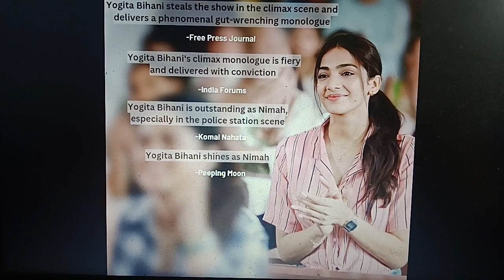Yogita Bihani YogitaBihani as Nimah showstealeractress in Vipul Amrutlal Shah's The Kerala Story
Yogita Bihani YogitaBihani as Nimah is showstealeractress in Vipul Amrutlal Shah's The Kerala Story thekeralastory also starring Adah Sharma, Siddhi Idnani, Sonia Balani